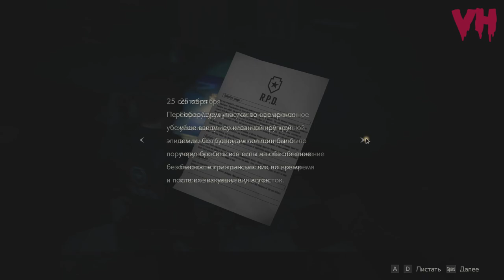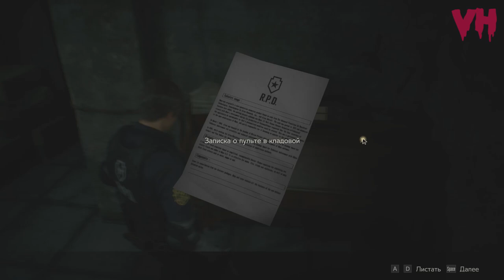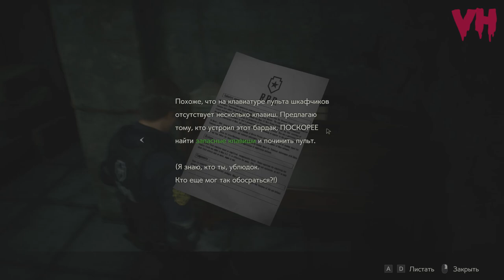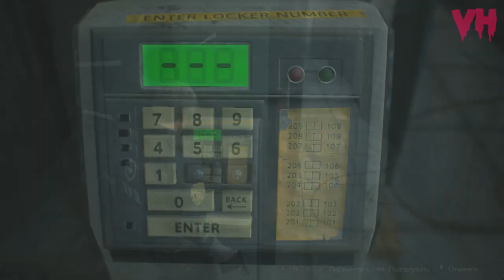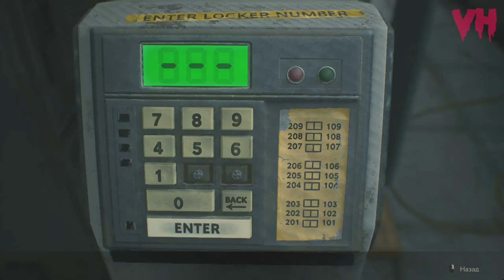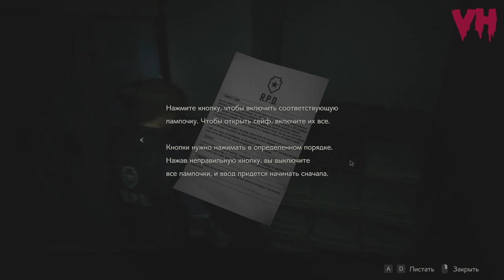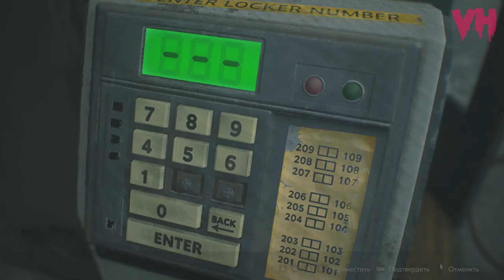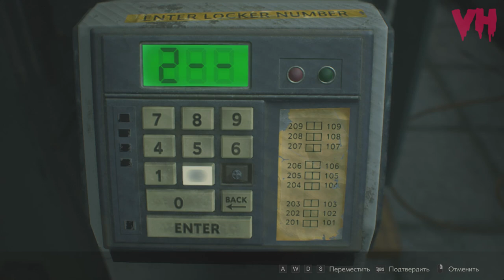ЗАДАНИЕ ДЛЯ НОВИЧКА ☣️ RESIDENT EVIL 2 (BIOHAZARD RE:2) ЛЕОН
RESIDENT EVIL 2 (BIOHAZARD RE:2) ПРОХОЖДЕНИЕ НА ХАРДКОРЕ ЗА ЛЕОНА
СЕРИЯ 2: ЗАДАНИЕ ДЛЯ НОВИЧКА

Леон Скотт Кеннеди планирует найти укрытие от мутировавших жителей города в полицейском участке, но там он узнаёт, что большая часть полицейских либо погибла, либо превратилась в зомби, из выживших он находит только Марвина, который сильно ранен. Теперь Леону нужно исследовать полицейский участок, дабы найти ещё выживших и путь спасения из этого проклятого города.

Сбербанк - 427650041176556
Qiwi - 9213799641